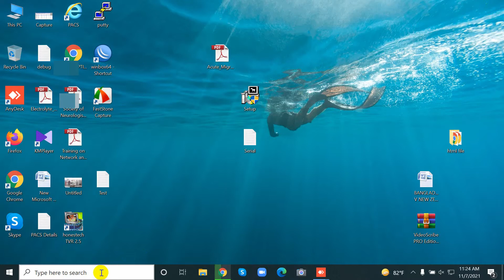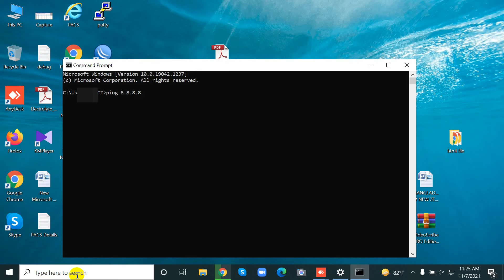Ping is not recognized as an internal or external command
ping' is not recognized as an internal or external command operable program or batch file.